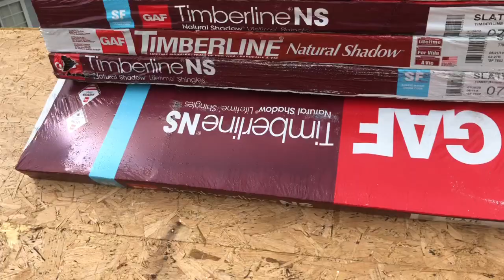DE REGRSEO AL TRABAJO DESPUÉS DE 8 MESES SIN TRABAJAR